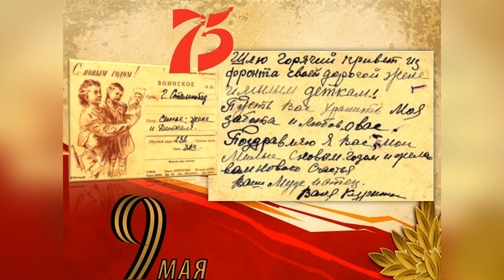Book-трек «Живые строки памяти читаем письма военных лет»